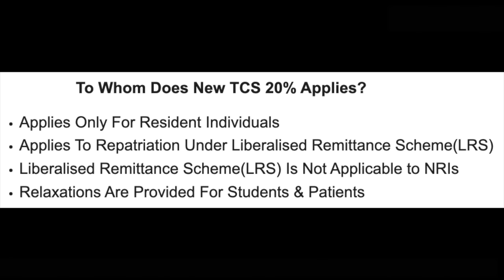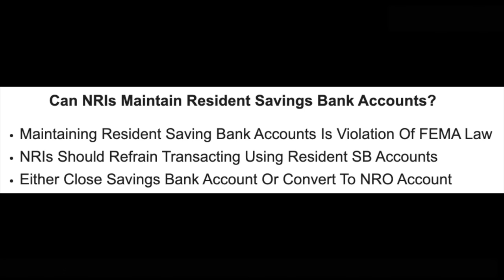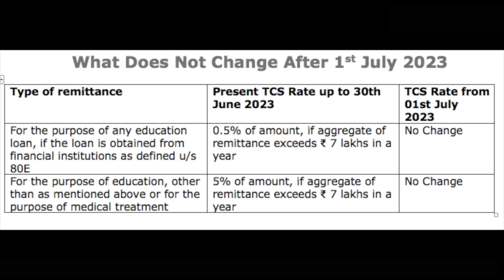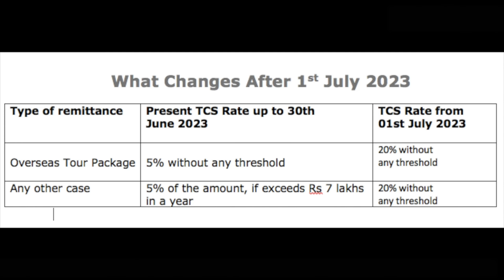Should NRIs Pay 20% Tax On Repatriation Post 1st July 2023 ? - A Must Watch Episode For All NRIs